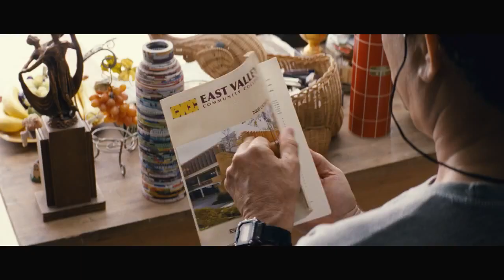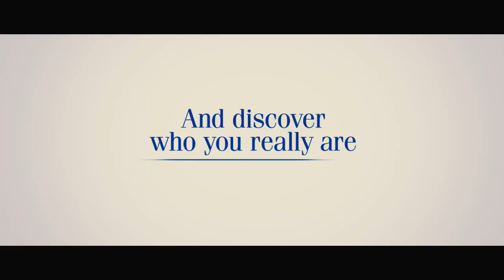Larry Crowne Movie Trailer [HD]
IN THEATRES EVERYWHERE JULY 1

Fall in love this Summer with Larry Crowne, starring Tom Hanks & Julia Roberts

When he's downsized from his job, Larry Crowne decides to reinvent himself by enrolling in college, where he not only forms some unexpected bonds with fellow students, but also catches the eye of his professor, Mercedes Tainot.